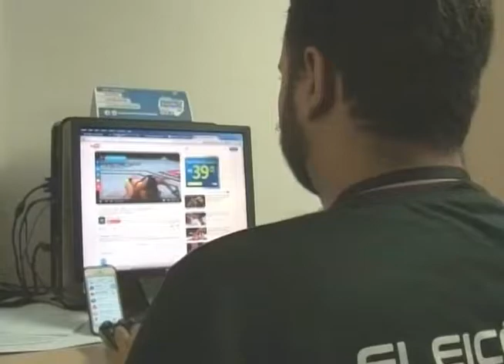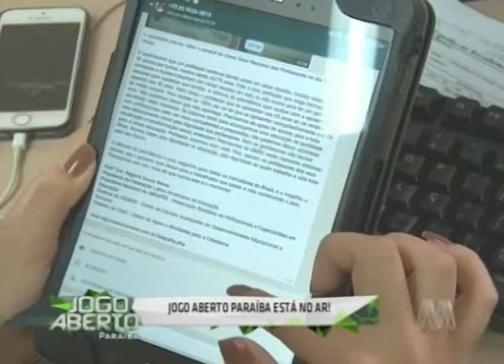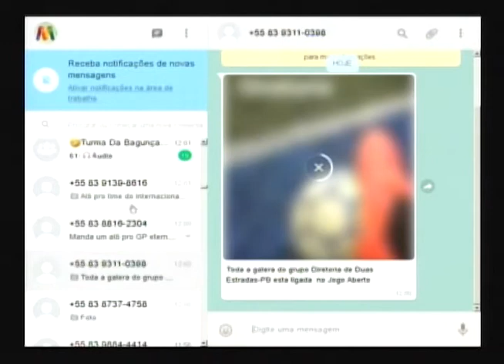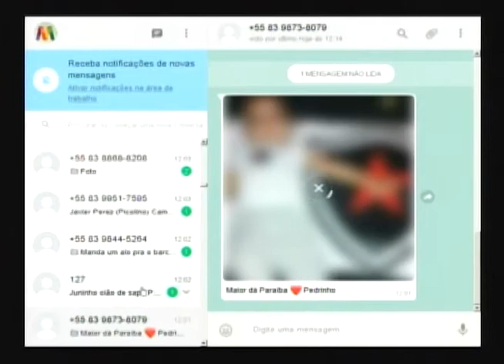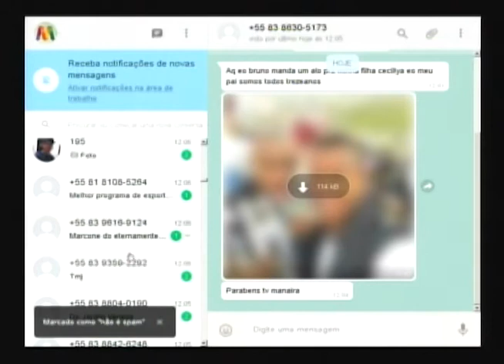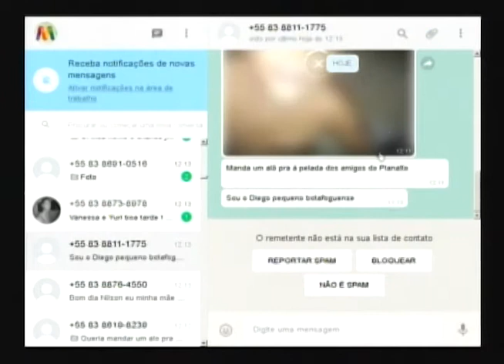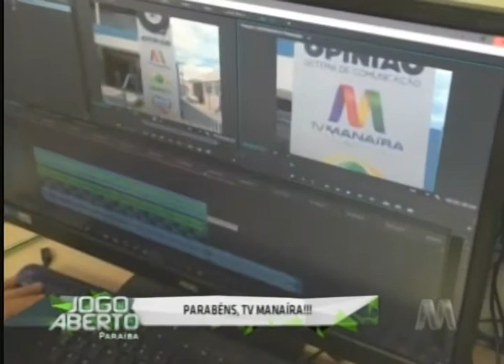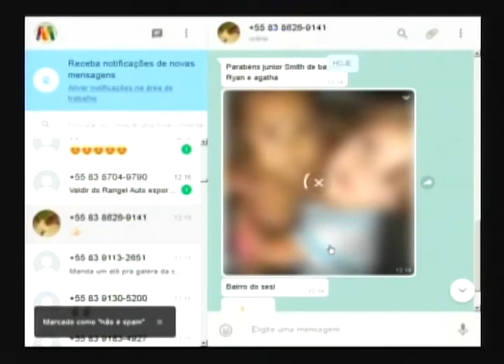Jogo Aberto - 1 Ano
Programa especial em comemoração do primeiro ano da emissora. Exibido em 14/03/2017.